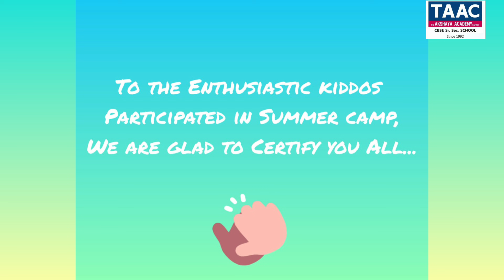Glimpses of Summer Camp 2024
Document from Taac Cbe Principal